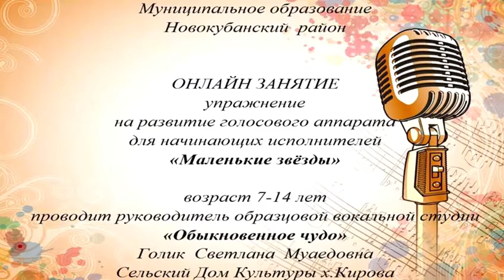Онлайн занятие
@kultura_novokubrayon Дорогие друзья! В связи с временным переходом работы учреждений культуры Новокубанского района в режим работы Онлайн приглашаем вас стать участниками онлайн-занятия по вокальному искусству, которое для вас проводит руководитель образцовой вокальной студии «Обыкновенное чудо» сельского Дома Культуры муниципального казенного учреждения культуры «Верхнекубанский культурно-досуговый центр» Светлана Муаедовна Голик.